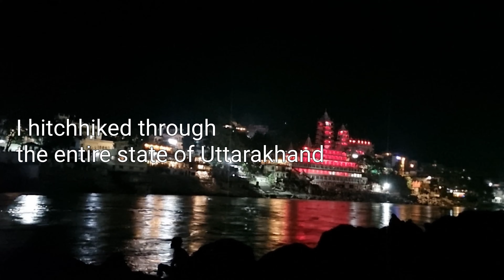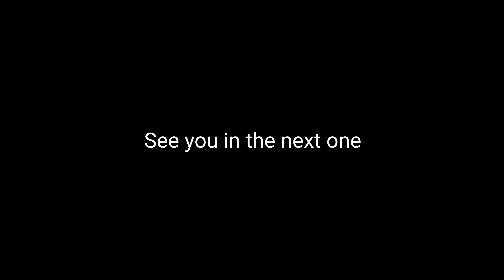Living in a wild pine forest of Uttarakhand (Leopard region)| Almost in Nepal 🇳🇵